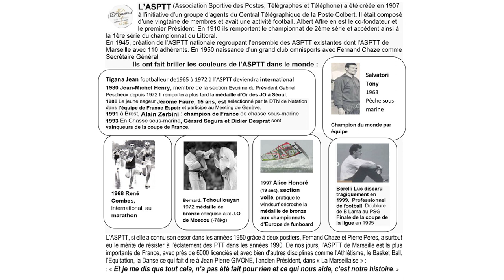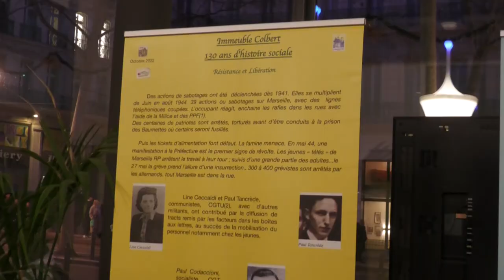Exposition | Immeuble Colbert, 130 ans d’histoire sociale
Du 22 janvier au 02 février l'exposition « Immeuble Colbert, 130 ans d’histoire sociale » retraçant l’historique du bâtiment, la vie et les luttes pour le maintien du service public des personnes qui y ont travaillé est à visiter en Mairie au 61 La Canebière, 13001 Marseille.

👉 Exposition organisée par l’association «  Mémoire Vivante de l’Immeuble Colbert » AMVIC.